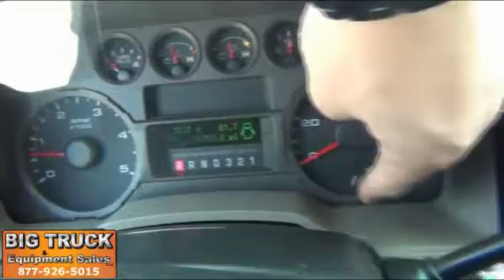2008 FORD F550 For Sale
Category: Bucket Trucks / Boom Trucks